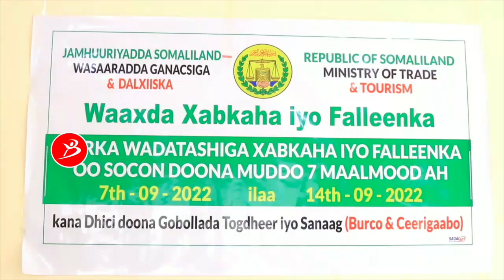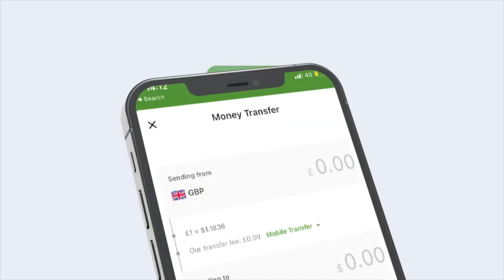Ujeedada Shirka Xabkaha Iyo Falleemka Oo Burco Ka Furmay